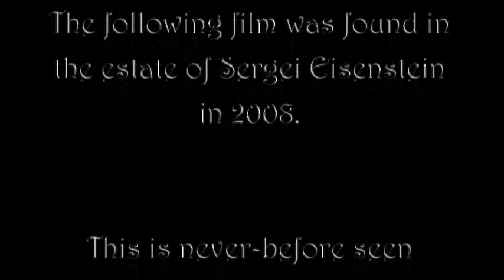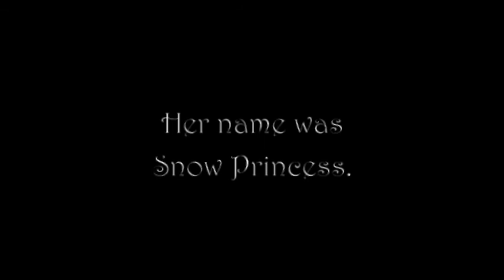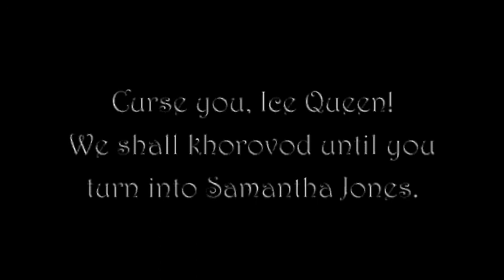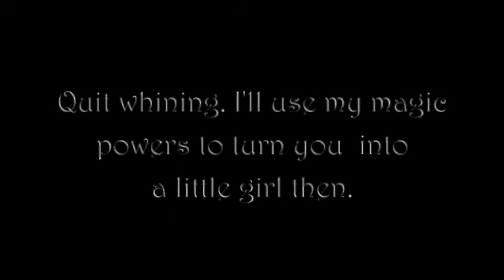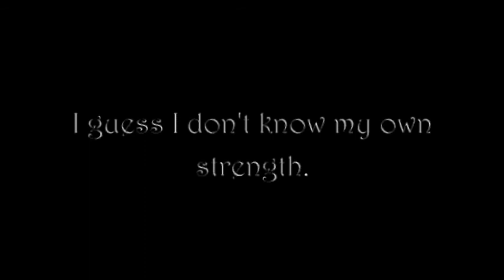"The Snow Princess" - long-lost Eisenstein student film